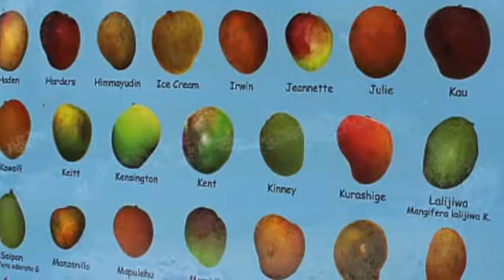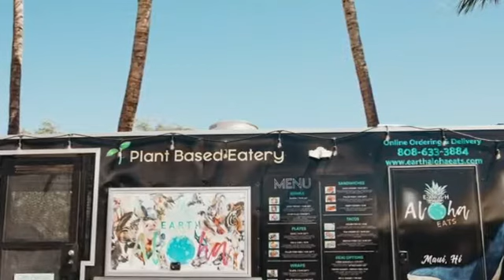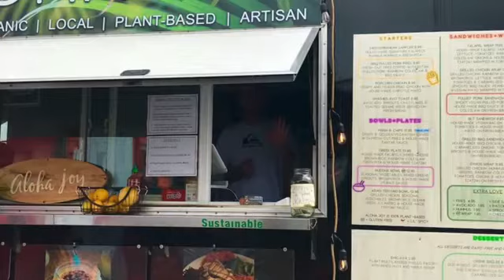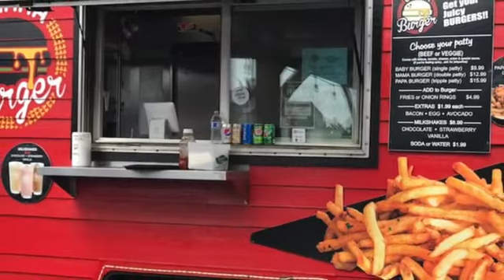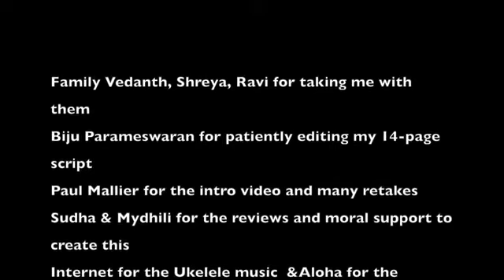Maui Travelogue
Maui Trip
Travelogues of CET 93 series
Script, Narration and Editing by Gayathri B
Introduced by Paul Mallier
Concept by Biju Parameswaran
Enjoy the food, culture and natural beauty of the exotic island!
Aloha!!
CET93.0 FM presentation